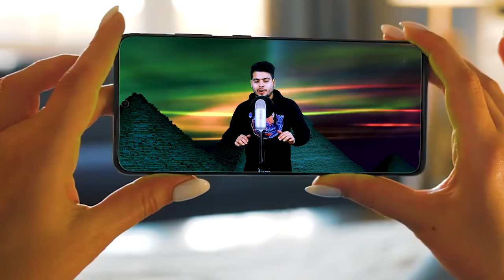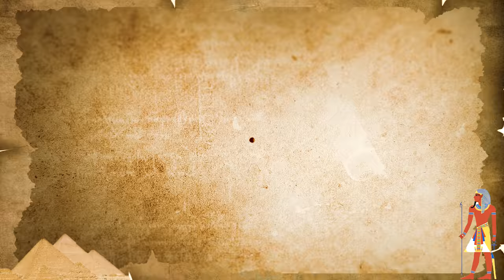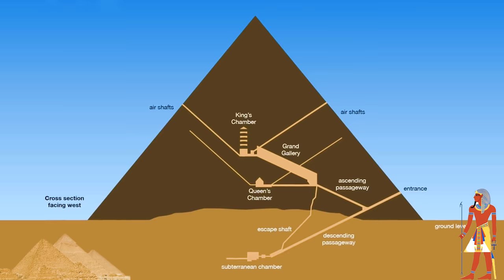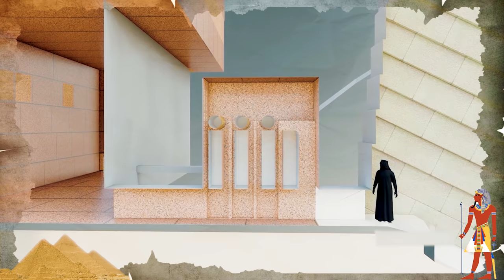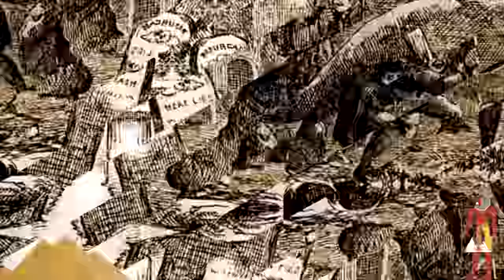जब वैज्ञानिकों ने Pyramid के अंदर रोबोट भेजा तो उन्हे क्या दिखा? What is Hidden Inside The Pyramids?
जब वैज्ञानिकों ने Pyramid के अंदर रोबोट भेजा तो उन्हे क्या दिखा? What is Hidden Inside The Pyramids? Secrets of Pyramid Ep2

Hey guys The Great Pyramid of Giza is located in Greater Cairo, Egypt. It is the oldest of the Seven Wonders of the Ancient World, and the only one to remain largely intact. Archeologists are studying these Pyramids for decades and from today's new and Advanced technology they have found much more information about the Pyramids and What is hidden inside them. In today's video, we will know that What things archeologists have found inside The Great Pyramids